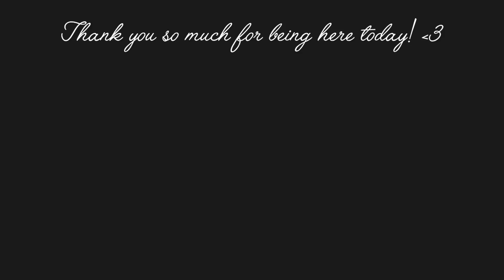DIY Cute Denim Coin Purse with Zipper | Old Jeans Idea | Upcycled Craft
MEASUREMENTS:

Body
12 cm x 22 cm ( 1 pc. denim , 1 pc. lining fabric )
10 cm x 20 cm ( 1 pc. fusible fleece )

Zipper
12 cm long

Tab
5 cm x 5 cm ( 1 pc. denim fabric )

Bias
5 cm x 10 cm ( 1 pc. lining fabric , 1 pc. denim fabric )

Handle
5 cm x 13 cm ( 1 pc denim fabric )

This is the fusible fleece I use - Pellon Fusible Thermolam Plus

-Irene-